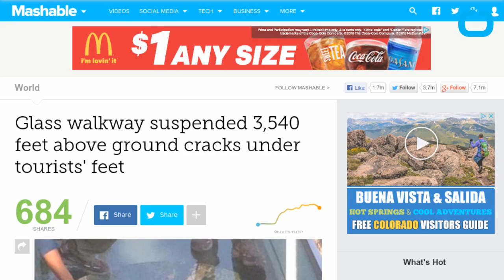Glass Walkway Cracks Under Tourists' Feet in China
A section of a new glass-bottomed walkway at Yuntai Mountain Geological Park in Henan Province, China, cracked Monday afternoon, causing the tourists on it to understandably freak out. Lee Dong Hai, a tourist who was on the walkway, posted on the social media site Weibo: “I was almost at the end and suddenly I heard a sound. My foot shook a little. I looked down and I saw that there was a crack in the floor." The walkway is suspended at a height of about 1,080 meters, or 3,543 feet. A spokesperson for the Yuntai Mountain tourism bureau told People's Daily Online that the cracks occurred after a tourist dropped a stainless steel mug on the walkway.